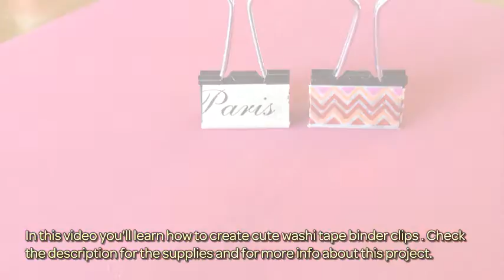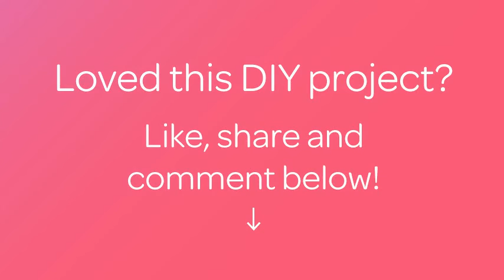Create Cute Washi Tape Binder Clips - DIY Home - Guidecentral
About this DIY project:
- Title: Create Cute Washi Tape Binder Clips

Supplies:
- Binder clips
- Washi tape
- Scissors